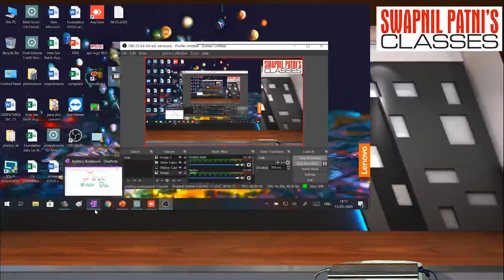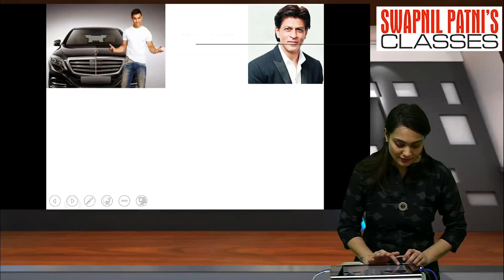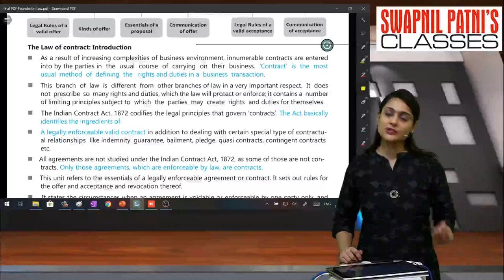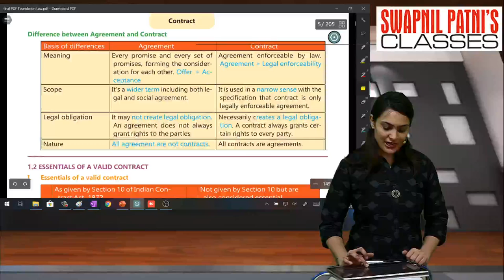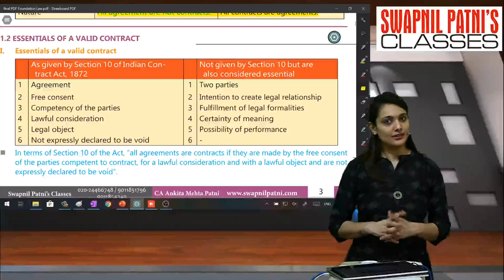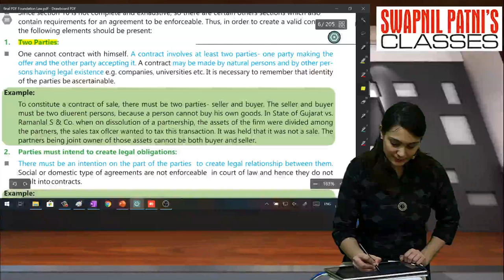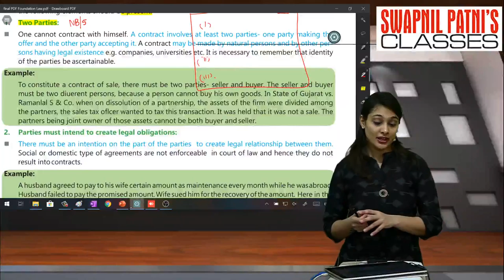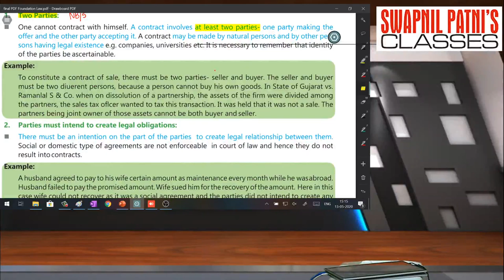CA Foundation Law Live Batch lecture 3 By CA Ankita Patni